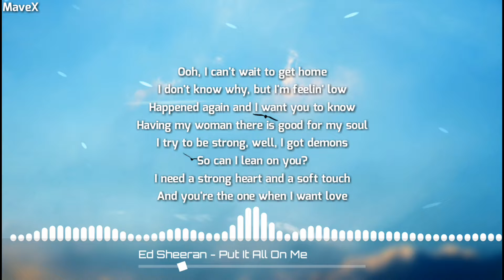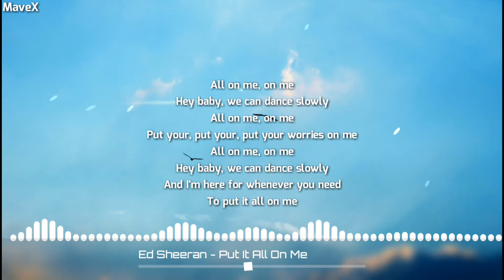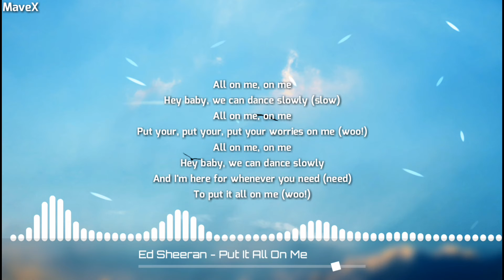Ed Sheeran - Put It All On Me (feat. Ella Mai) [NIghtcore Ver.] [Music Lyrics Video]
Originally Performed By: Ed Sheeran feat. Ella Mai